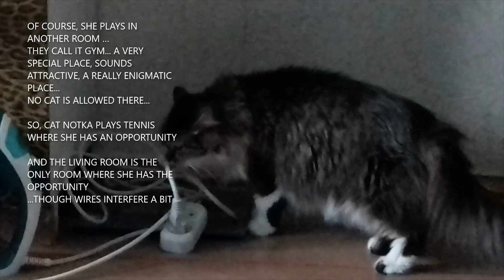CAT'S VIEW ON PLAYING TENNIS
TENNIS IS CAT NOTKA'S PASSION
YET, SHE DISLIKES ONE THING IN THE GAME...WHILE MOTHER-IN-LAW DEALS WITH IT EASILY,,,